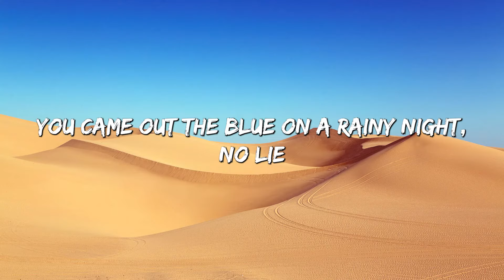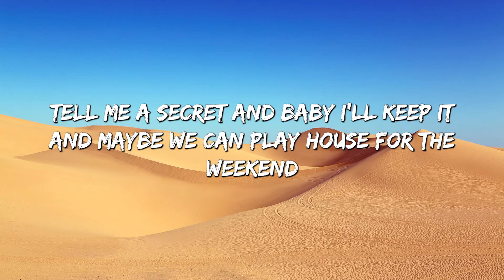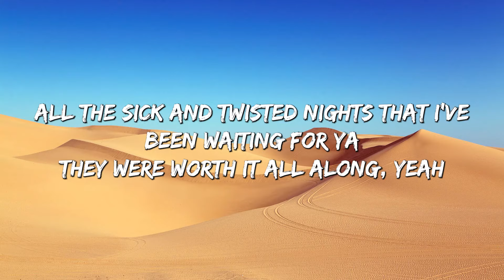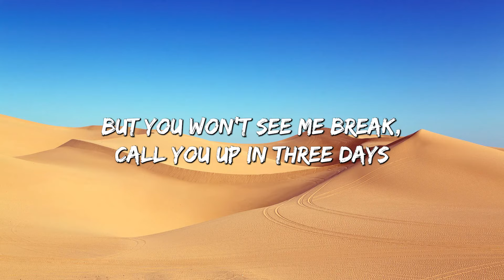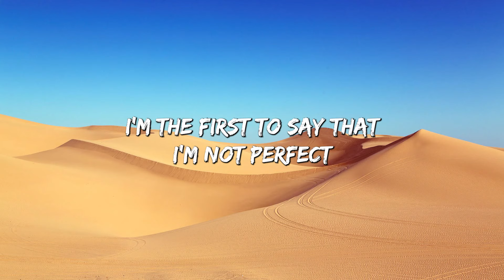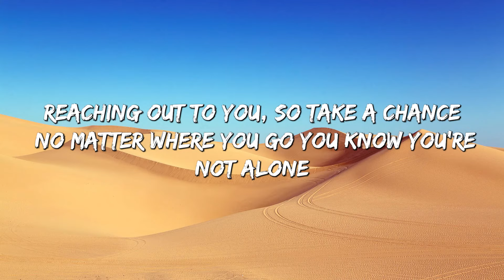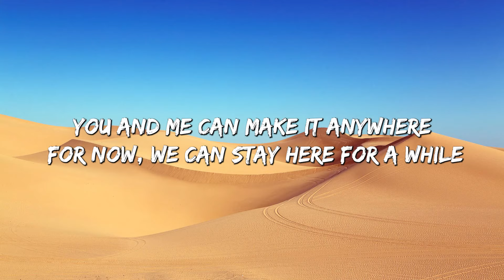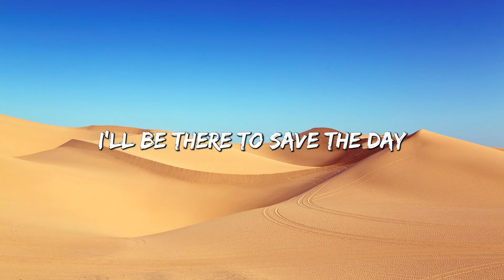Angel Baby - Troye Sivan (Lyrics) || Jamie Miller, Charlie Puth (Mix Lyrics)